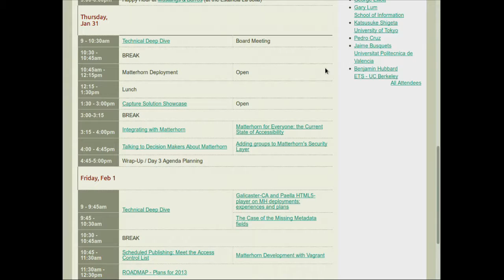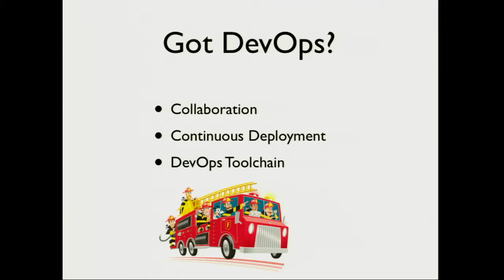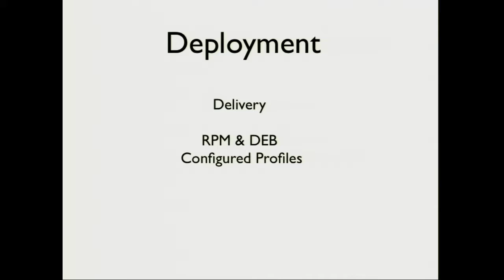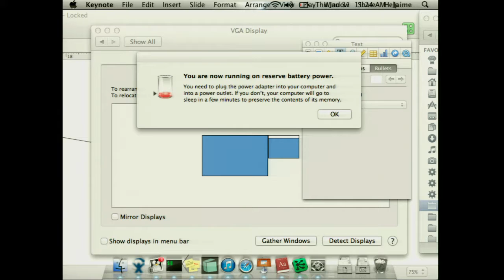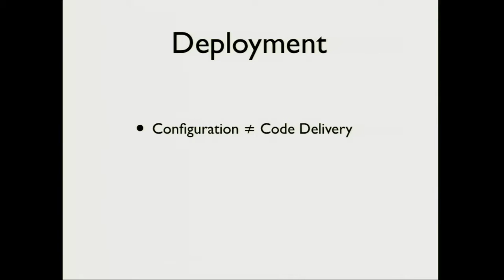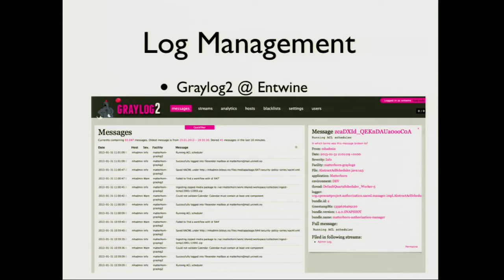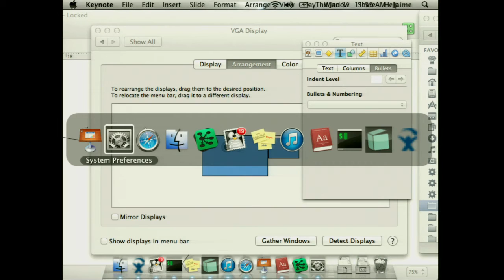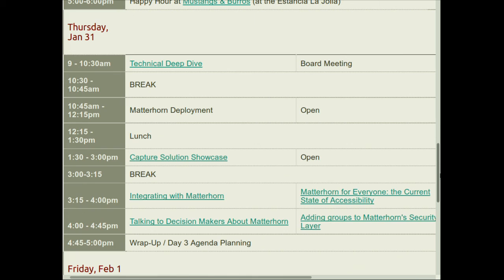Running a Matterhorn Cluster in a Production Environment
Lecturer: Gago, Jaime